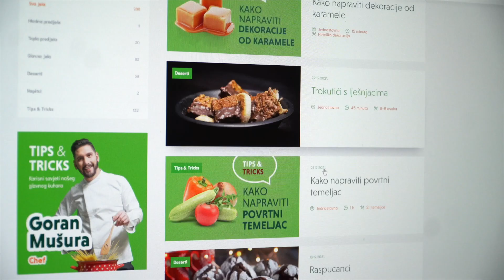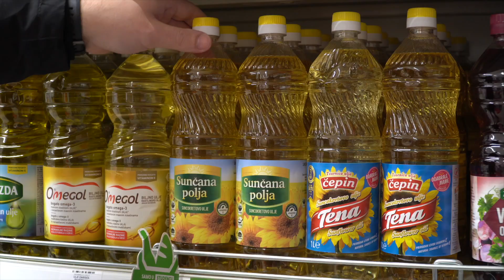Planiranje obroka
Dobrim planiranjem obroka, osim što štedite vrijeme i novac, možete pripremiti nutritivno bogat i zdrav jelovnik uz minimalno stresa!

Provjerite savjete našeg chefa Gorana kako u nekoliko koraka isplanirati obroke za cijeli tjedan.